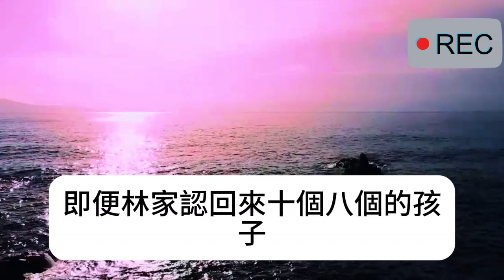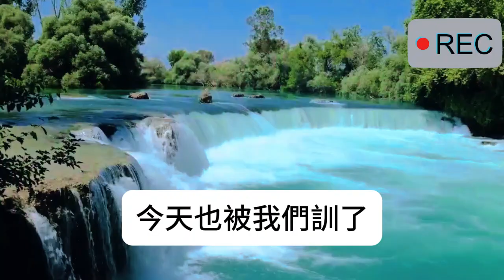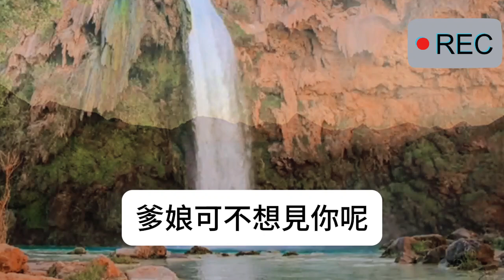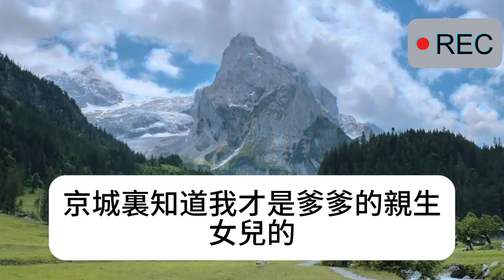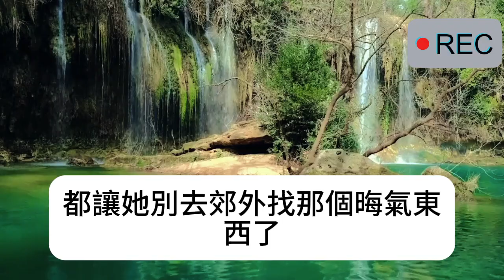成親前夕未婚夫帶著林府真千金回來了。他看著我不屑地說：林昭，你害婉婉吃了這麼多苦，該給她當牛作馬，才能贖你的罪！我。我點點頭。讓位可以，只是，不知這林老爺會同意嗎。